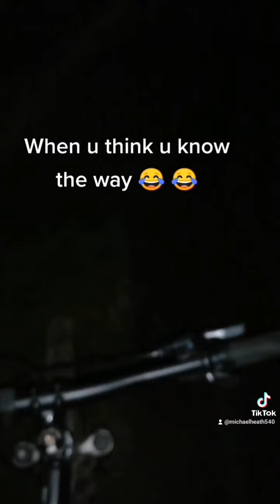ripped up mud here.. hehee